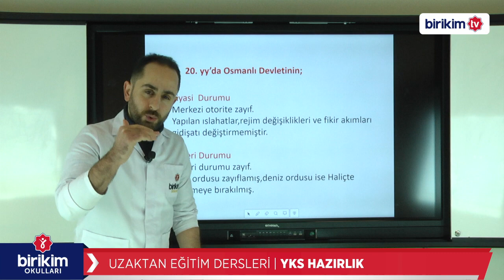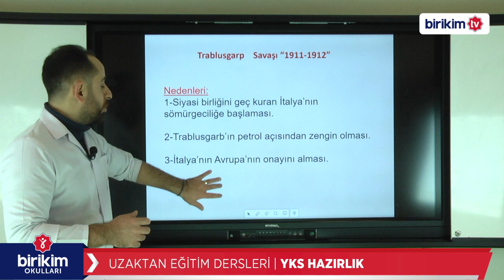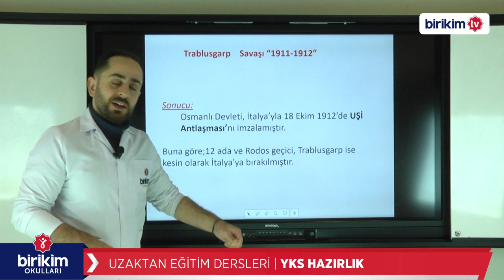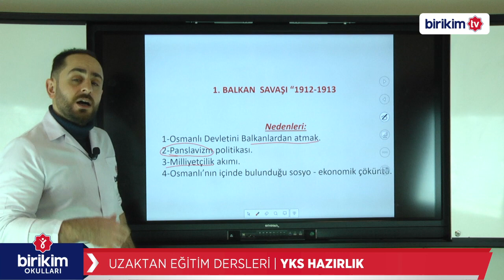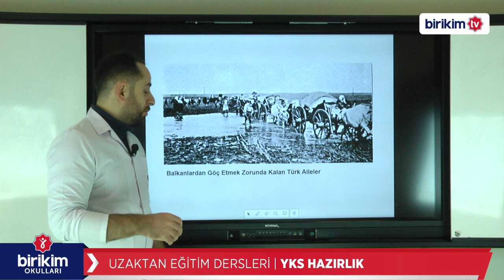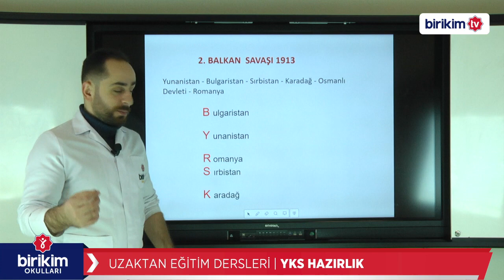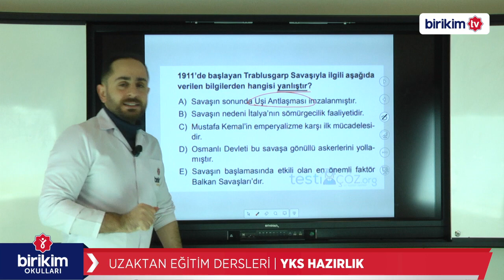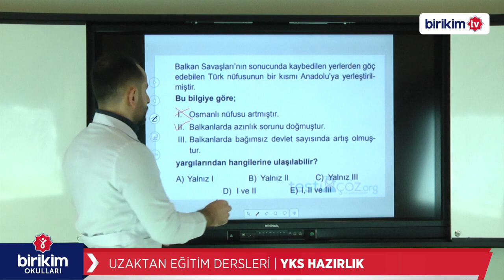YKS HAZIRLIK | TARİH | 20. YÜZYILDA OSMANLI DEVLETİ (TRABLUSGARP ve BALKAN SAVAŞLARI)